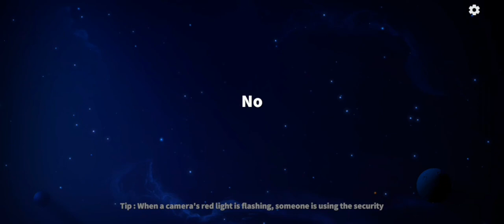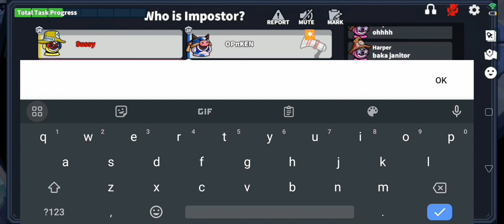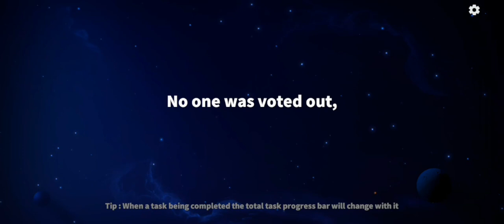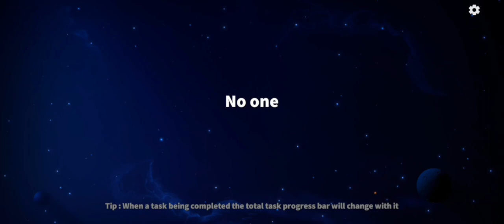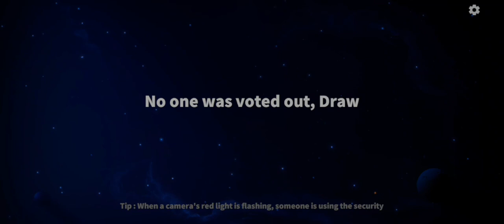Super sus gameplay [sniper role] [my luckiest moment ever]